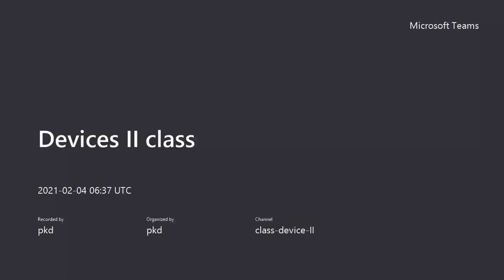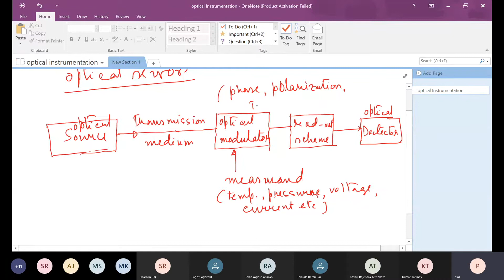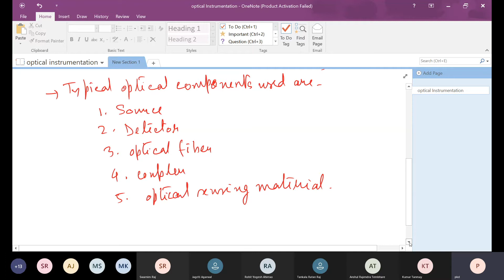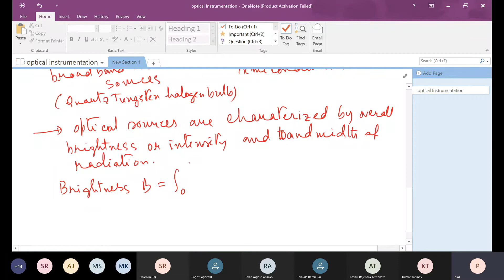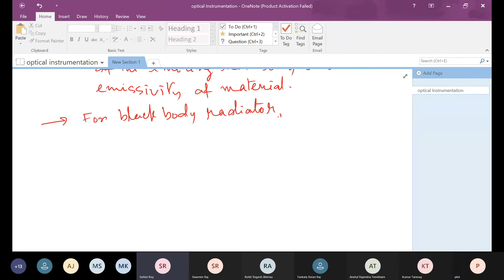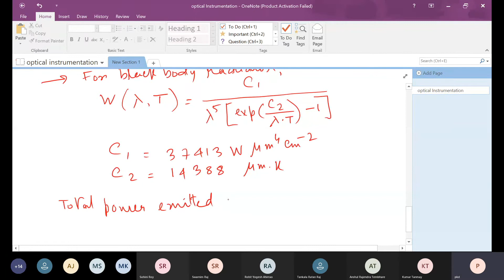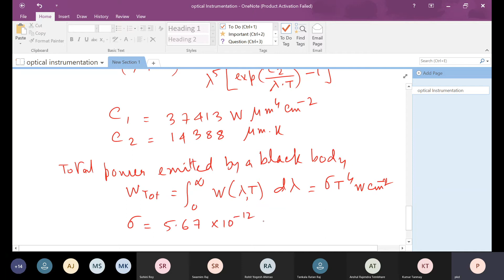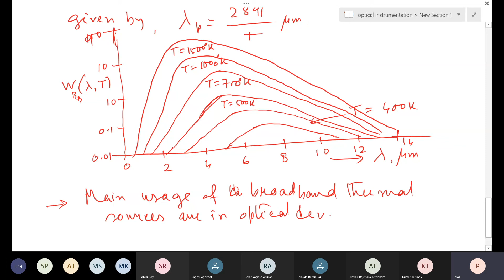Instrumentation Devices 2 | Lecture 13 | 04-01-2021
This lecture is taken by Prof. Pranab Kumar Dutta, Department of Electrical Engineering, IIT Kharagpur